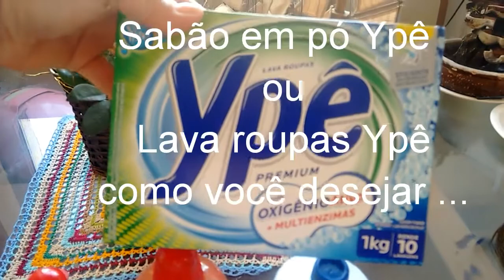5 produtos essenciais para a limpeza do lar / Parceria entre Canais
Olá amores hoje vim falar pra você sobre os  produtos , que eu mais gosto de Limpar a minha casa 🏡 escolhi 5 produtos essências pra limpeza do lar, canais participantes 👇👇👇 conferi lá vídeo das meninas 💋

Vamos fazer esse canal crescer juntos? Rumo a 2k!! Conto muito com vocês!